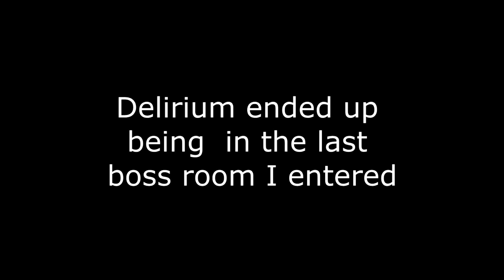OP GUPPY RUN [ The binding of Isaac Afterbirth+ ]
Hello everybody, here it is a new gameplay video, this time its a tboi af+ run which I really enjoyed making it, more tboi af+ videos are probably going to be uploaded and a lot more when Repentance comes out